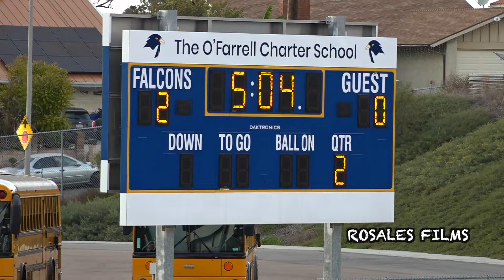Direct Red Card - O'Farrell Charter vs River Valley High Boys Soccer